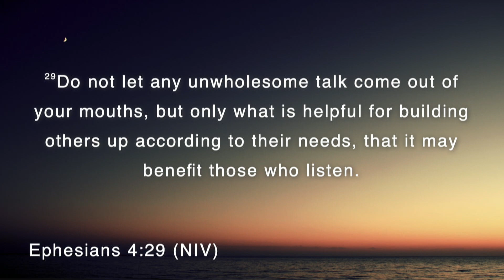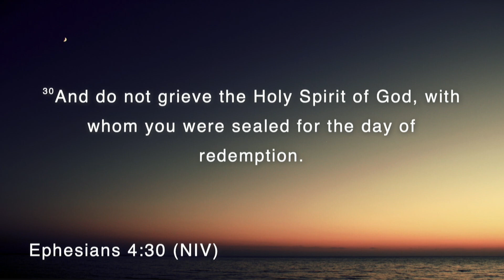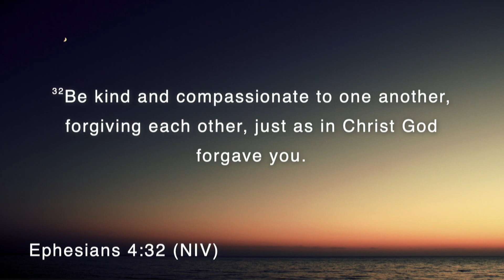PBC | Pastor Tyrone Barnette | The Secret To An Uncluttered Soul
Peace Baptist Church

Led by Pastor Tyrone Barnette

4000 Covington Hwy, Decatur, GA 30032

Or download Realm for Android or iOS